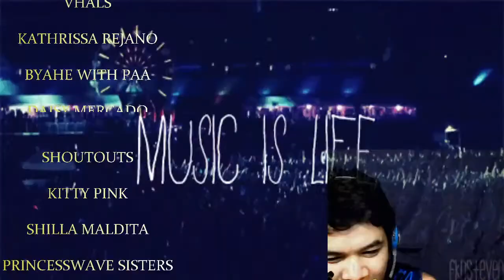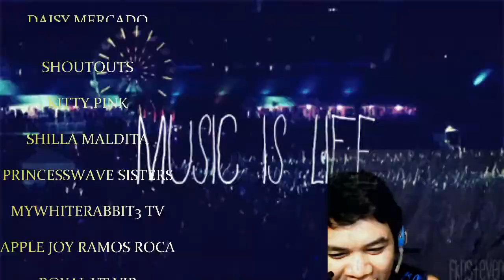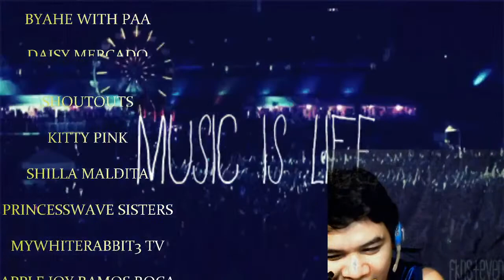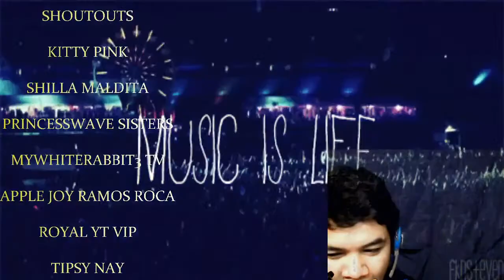When the Music comes to life... Lets grow Your Channel😍😇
Lovingly dedicated to all My friends,/royal Youtube Family VIP
Come and Join my Music No Limit

My video does not infringe anyone's copyright